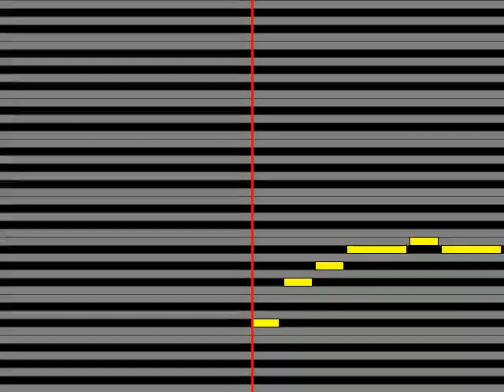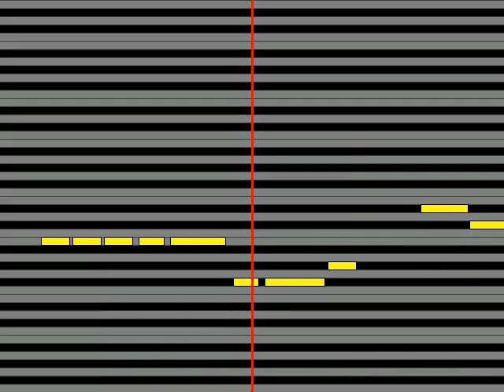【ガイドメロディ】 白夜CV：田丸篤志 My sweet sweet love